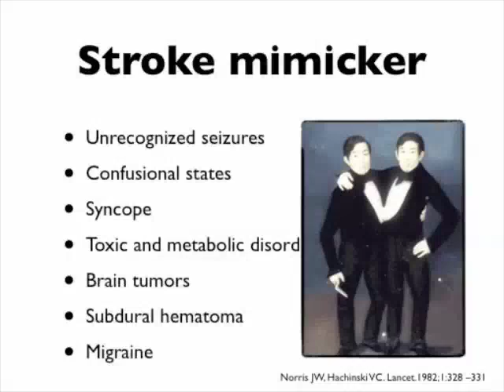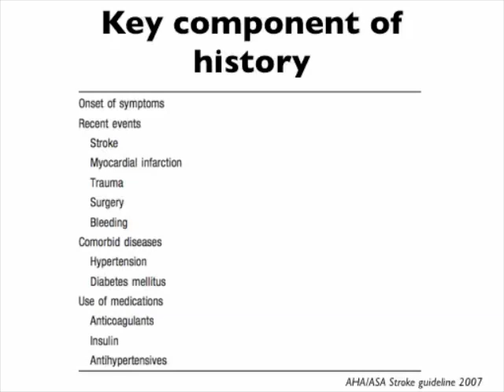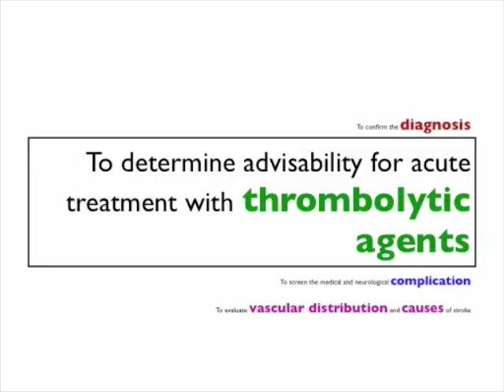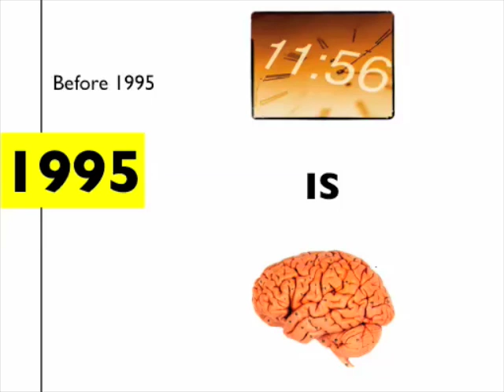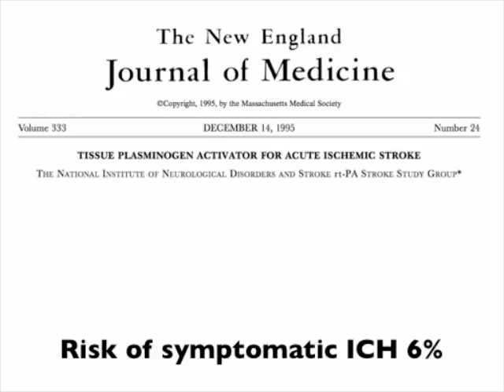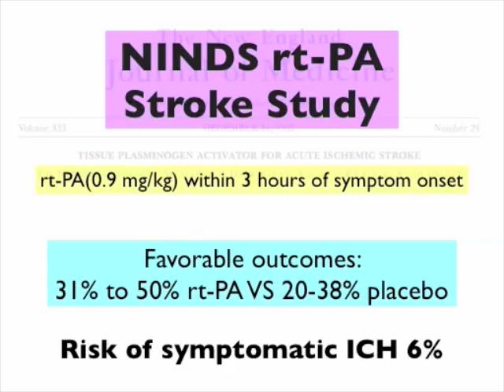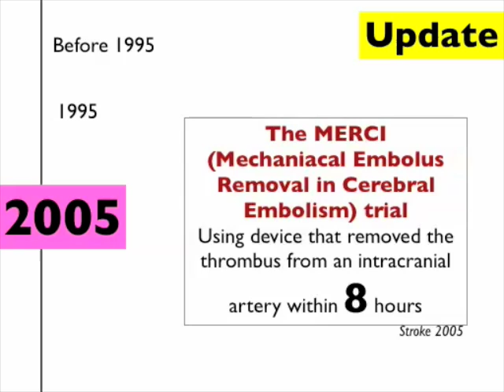Update in stroke Part 2